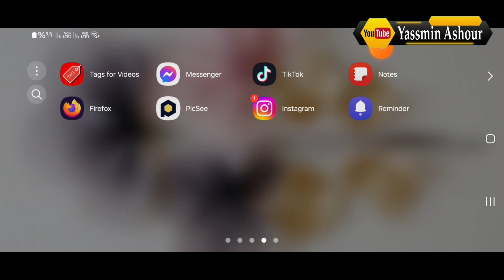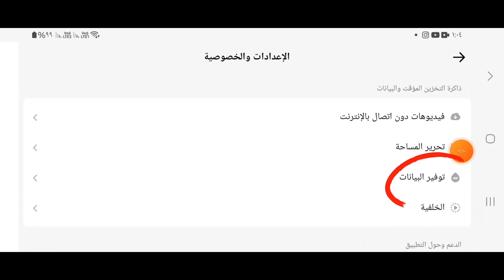طريقة توفير استهلاك الانترنت فى تطبيق تيك توك Tiktok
كيف توفر استهلاك الإنترنت في تيك توك دون الشعور بالملل؟
سر توفير الإنترنت في تيك توك: وداعًا لفاقدة الشبكة!
استمتع بتيك توك دون استهلاك باهظ: 10 خطوات سحرية!
وداعًا للفواتير الضخمة! 10 نصائح لتقليل استهلاك تيك توك للإنترنت.
هل تعاني من بطء الإنترنت في تيك توك؟ إليك الحل!
استمتع بتجربة تيك توك سلسة مع هذه الحيل لتوفير الإنترنت.
كيف تصبح مدخرًا للإنترنت في تيك توك؟
10 أدوات سحرية لتقليل استهلاك تيك توك للإنترنت.
استهلاك الإنترنت في تيك توك: تحكم في فاتورتك بهذه الخطوات البسيطة.
وداعًا للقلق من استهلاك الإنترنت في تيك توك: إليك الحلول!

ـــــــــــــــــــــــــــــــــــــــــــــــــــــــــــــــــــــــــــــــــــــــــــــــ
ـــــــــــــــــــــــــــــــــــــــــــــــــــــــــــــــــــــــــــــــــــــــــــــــ
⚠️شاهد فيديوهات هامه جدا ::

ـــــــــــــــــــــــــــــــــــــــــــــــــــــــــــــــــــــــــــــــــــــــــــــــ
ـــــــــــــــــــــــــــــــــــــــــــــــــــــــــــــــــــــــــــــــــــــــــــــــ
ـــــــــــــــــــــــــــــــــــــــــــــــــــــــــــــــــــــــــــــــــــــــــــــــ
ـــــــــــــــــــــــــــــــــــــــــــــــــــــــــــــــــــــــــــــــــــــــــــــــ
ـــــــــــــــــــــــــــــــــــــــــــــــــــــــــــــــــــــــــــــــــــــــــــــــ
ـــــــــــــــــــــــــــــــــــــــــــــــــــــــــــــــــــــــــــــــــــــــــــــــ
ـــــــــــــــــــــــــــــــــــــــــــــــــــــــــــــــــــــــــــــــــــــــــــــــ
ـــــــــــــــــــــــــــــــــــــــــــــــــــــــــــــــــــــــــــــــــــــــــــــــ
ـــــــــــــــــــــــــــــــــــــــــــــــــــــــــــــــــــــــــــــــــــــــــــــــ
ـــــــــــــــــــــــــــــــــــــــــــــــــــــــــــــــــــــــــــــــــــــــــــــــ
ـــــــــــــــــــــــــــــــــــــــــــــــــــــــــــــــــــــــــــــــــــــــــــــــ
ـــــــــــــــــــــــــــــــــــــــــــــــــــــــــــــــــــــــــــــــــــــــــــــــ
ـــــــــــــــــــــــــــــــــــــــــــــــــــــــــــــــــــــــــــــــــــــــــــــــ
ـــــــــــــــــــــــــــــــــــــــــــــــــــــــــــــــــــــــــــــــــــــــــــــــ
ــــــــــــــــــــــــــــــــــــــــــــــــــــــــــــــــــــــــ
ــــــــــــــــــــــــــــــــــــــــــــــــــــــــــــــــــ
ـــــــــــــــــــــــــــــــــــــــــــــــــــــــــــ